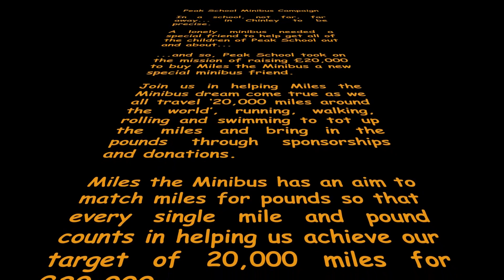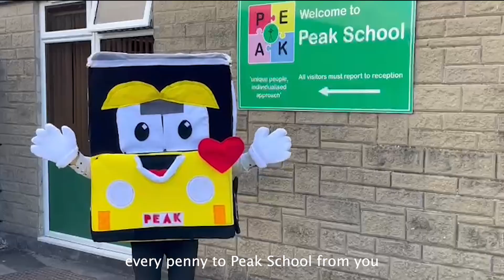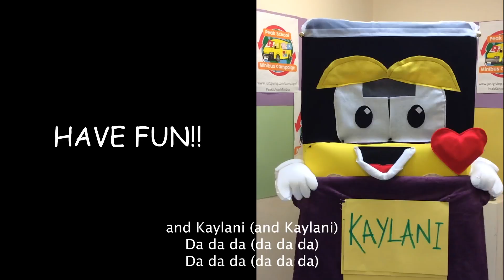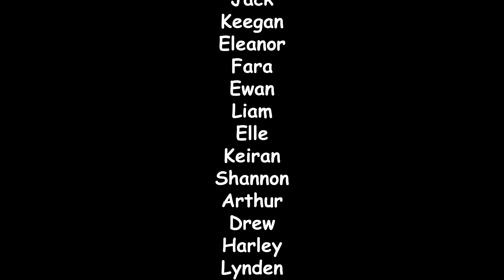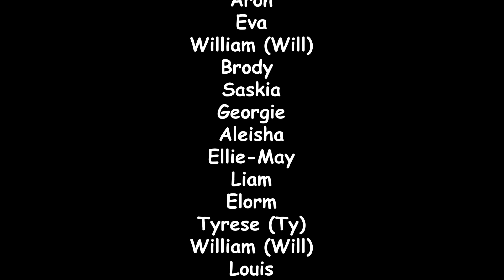I'm Gonna Be..10,000 miles - Peak School Kids with Mr & Mrs Minibus (Peak School Charity Song#2)